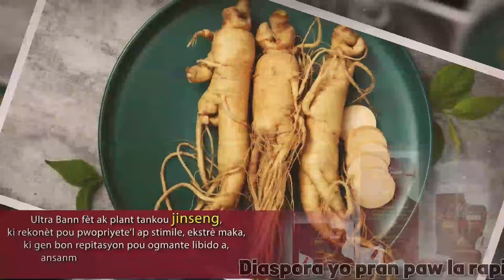Babekyou kraze peyi a ap koze sa, Guy phillipe avwe li pèdi batay la